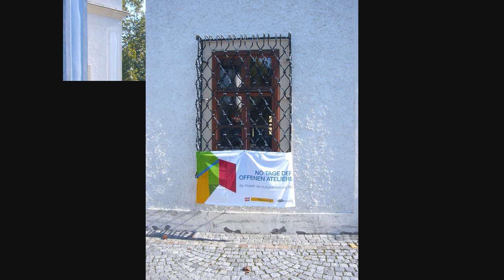Tage der offenen Ateliers in Stockerau vom 15. und 16.10.2011